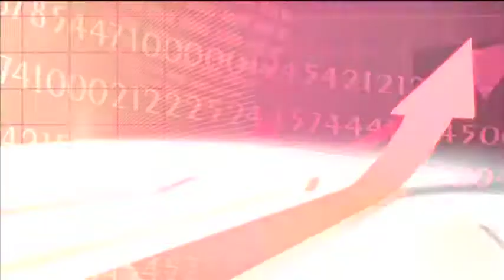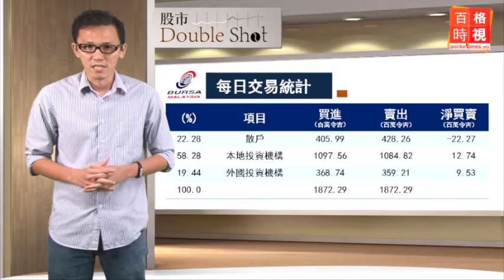興業銀行上市募25億 20150413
興業資本正式建議將上市地位轉讓給興業銀行，同時也會透過附加股募集最多25億令吉資金。